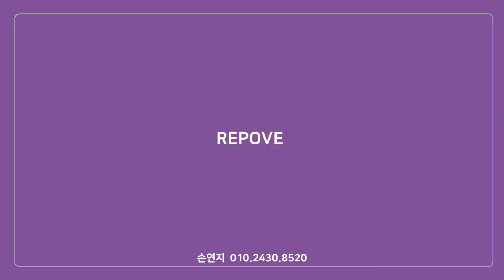리포브 피부미인 꽃연지